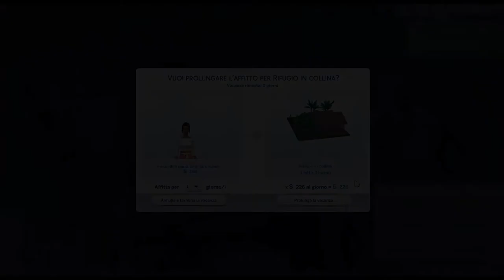Non doveva andare così..| Jungle Adventure Mini-series (EP.3)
Vedere per credere.. al tempio è successo l'impensabile..